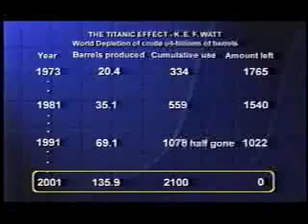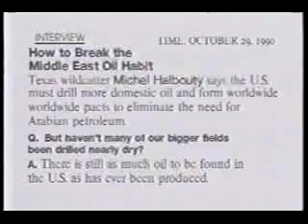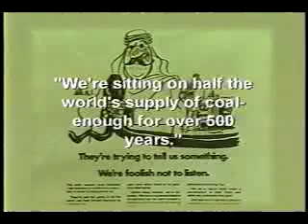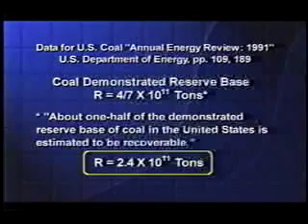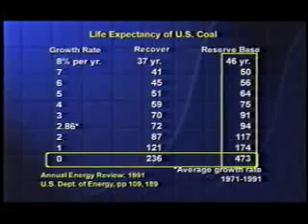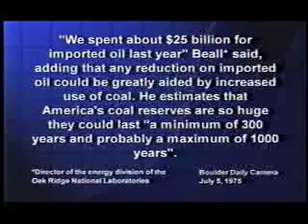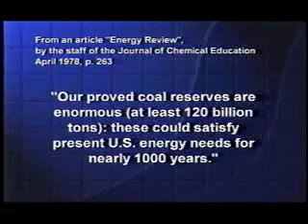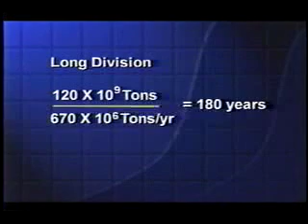The Most IMPORTANT Video You'll Ever See (part 4 of 8)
Part 4 of Dr. Albert A. Bartlett's presentation on "Arithmetic, Population, and Energy."

Originally posted on Youtube by wonderingmind42